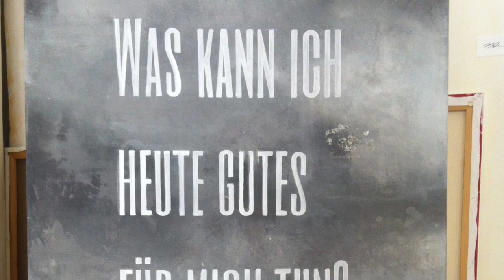kreativ Atelier in Hannover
Hallo liebe Besucherin, lieber Besucher.
Ich bin Petra Thölken und male, gefühlt, seit dem ich auf der Welt bin ;) In meinem Atelier, in Hannover, habe ich ein kreativ Atelier, welches ich 2003 "Künstlerstreich" getauft habe. Hier gebe ich seitdem Malkurse, kreativ Workshops und ArtEvents. Selber male ich alles was mir gerade Spaß macht. Meine Kunst hat mich bis nach New York gebracht, wo ich ausstellen durfte. Jetzt bringt sie mich zu Dir. Ich liebe es über Farben und Techniken andere Menschen zu erreichen. Denn ich finde, Kunst hat viel mehr Möglichkeiten. Kunst verbindet.
Die Videos, die du hier sehen kannst, habe ich hauptsächlich für die Teilnehmer/innen meiner Kurse geschaffen und nun kannst auch Du sie dir ansehen. Ich hoffe, sie inspirieren dich, dass auch du Spaß an Farben und malen hast.

Atelier Künstlerstreich steht für folgende Philosophie:
Malen kann jeder, der malen möchte. Wenn man mal nicht weiter kommt, fehlt es vielleicht nur am richtigen Werkzeug, der richtigen Technik oder der richtigen Farbe. Hier kannst du viele Techniken entdecken und einfach ausprobieren, welche dich am ehesten anspricht. Aber was am wichtigsten ist; nimm einfach das, was du Zuhause vorfindest und probiere einfach aus! Es kommt bei der Malerei nicht wirklich darauf an, was am Ende für ein Bild rauskommt, sondern darum, wie der Weg dahin war. Die Malerei erfordert von dir viele Höhen und Tiefen. Stillstände wie Flüsse. Du bestimmst das Tempo. Und es gibt immer solche und solche Tage. Mal läuft es dir einfach von der Hand, mal geht gar nichts. Das ist normal ;)
Farben, Bilder, Emotionen. Beim Malen geht es um mehr als nur Technik. Malen ist ein kreativer Prozess: Authentisch sein. Der eigenen Intuition folgen. Sich öffnen. Neues entdecken. Alles integrieren.

Für Hannover:
Künstlerstreich bietet Raum, um kreatives Potenzial frei zu entfalten. Nutzen Sie dieses Potenzial für Ihre persönliche Entwicklung und für die Weiterentwicklung Ihres Unternehmens.

Viel Freude beim selber malen wünscht Dir,
Petra

My Philosophy: Painting processes and techniques are something I feel should be accessible for everyone.  No elitism here.  Professional or beginner, we can all learn and share.